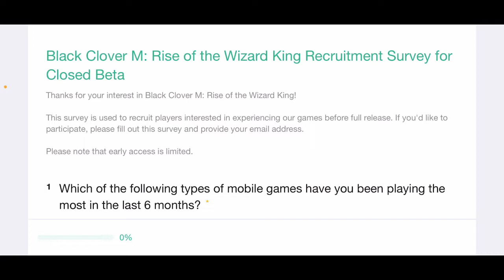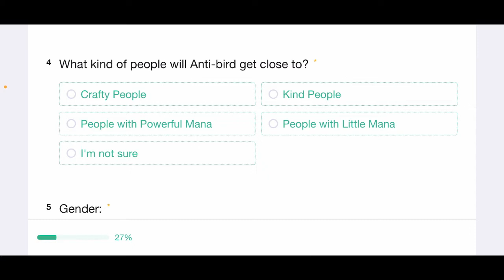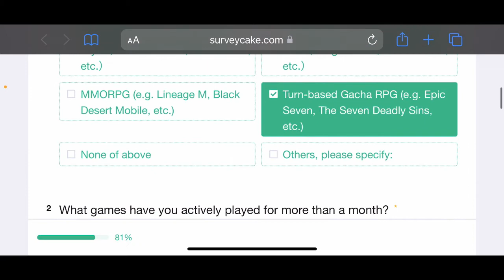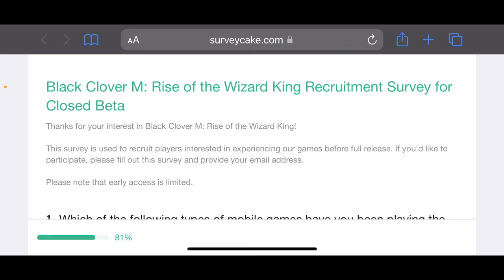BLACK CLOVER MOBILE CLOSED BETA REGISTRATION IS HERE!! - Black Clover Mobile Rise Of The Wizard King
I play all sorts of mobile games and if you have any suggestions please leave a comment on what you want me to play next!